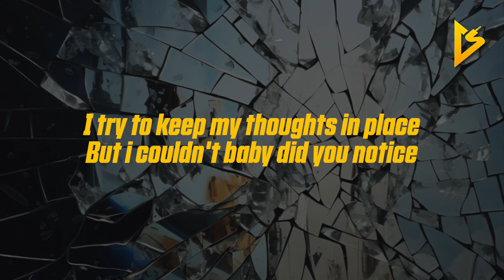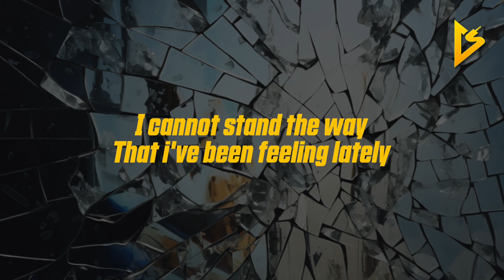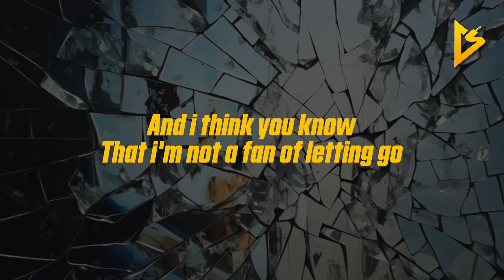Sindr - I Think You Know (Lyric Video)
👉🏼 Get My Editing Setup
Mouse Pad
Led Strip Lights